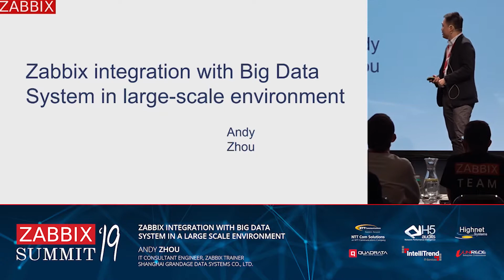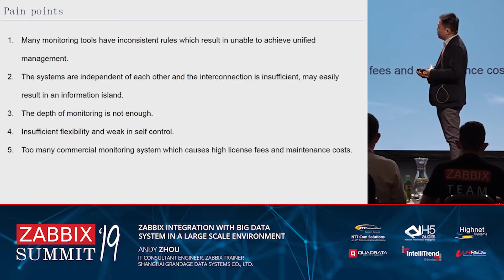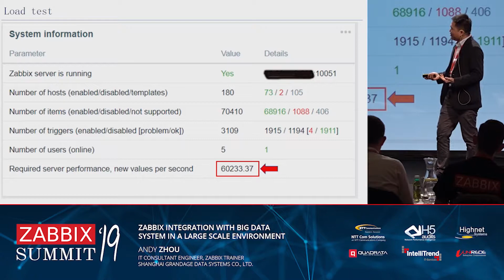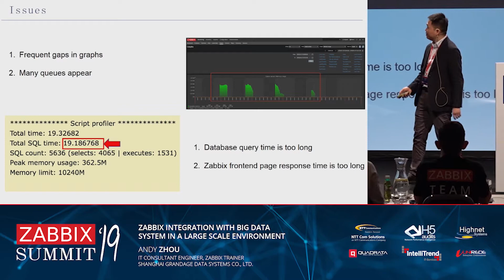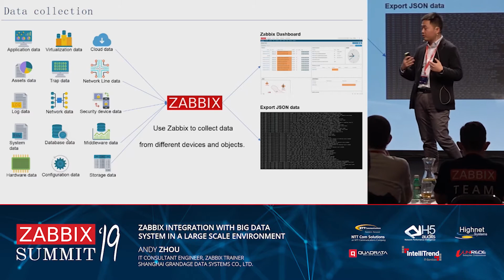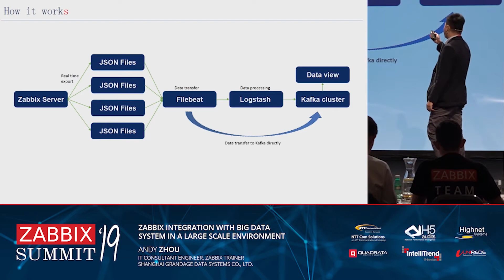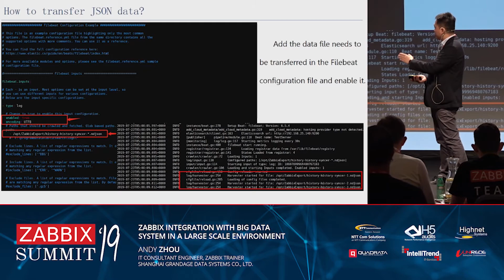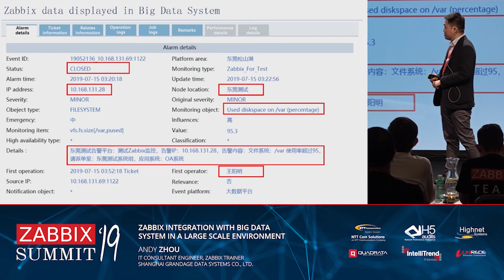Andy Zhou - Zabbix integration with big data system in a large scale environment